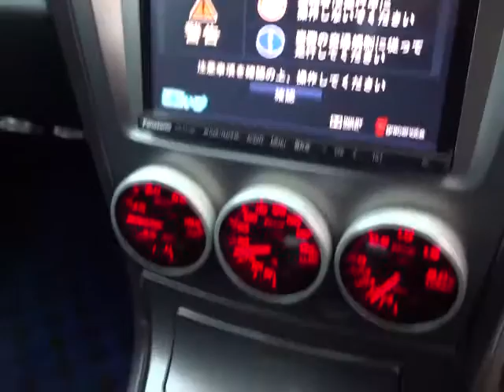スバル インプレッサ ２．０ ＷＲＸ Ｆ型 (A016)